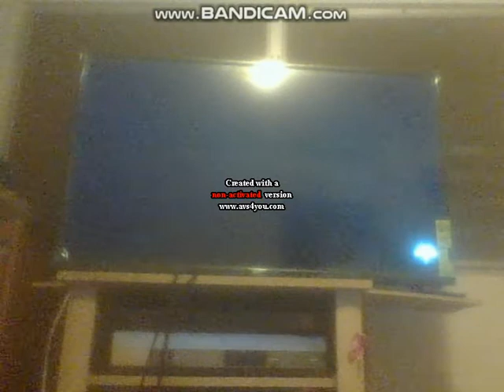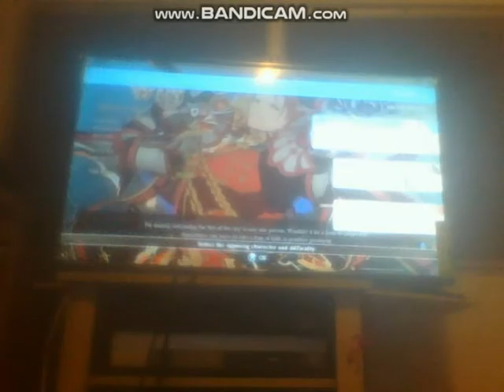Granblue Fantasy Versus (PS4) - Percival Arcade Mode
My PS4 Arcade Mode with Percival